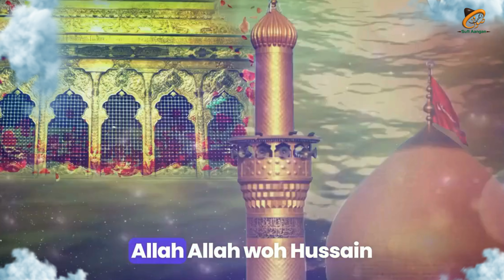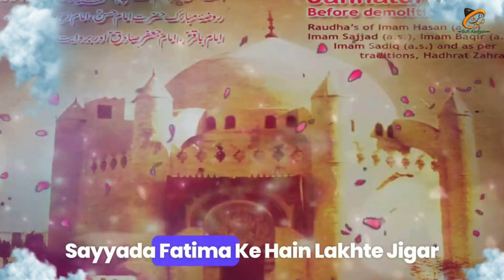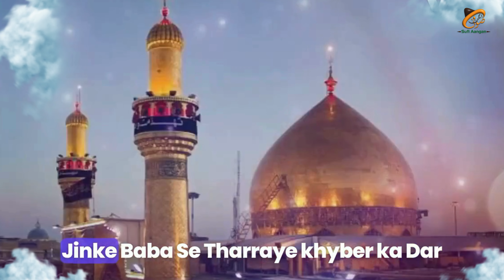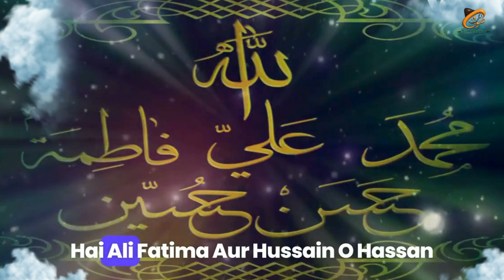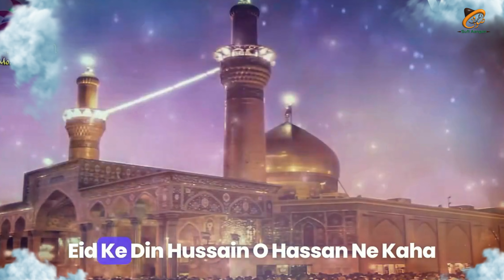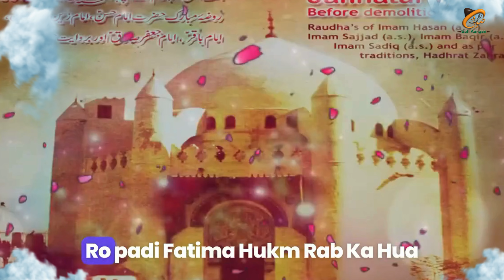Famous Muharram Qawwali 2024 : Allah Allah Woh Hussain | Tahir Chishti | Qawwali Video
Join us on a spiritual journey with Ashrafi Digital Media. In this video, enjoy the famous Muharram Qawwali "Allah Allah Wo Hussain" by Tahir Chishti. This beautiful Qawwali honors Hussain (RA) and captures the essence of devotion.

Discover the world of Sufism and the teachings of Sufi saints through our channel.

Dive into the world of Sufism, learn about Sufi's, enjoy soulful Qawwali and Ghazals, and be part of our vibrant community. Stay updated with our Urs calendar, participate in rituals, and explore our Sufi-inspired goods.